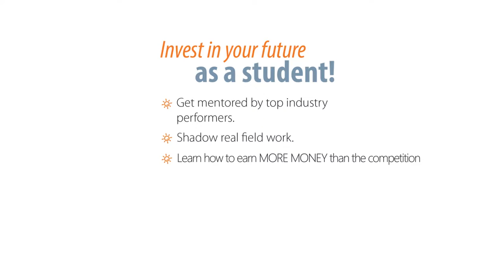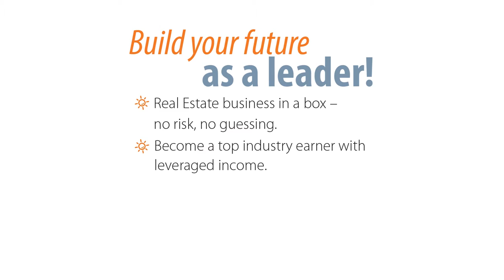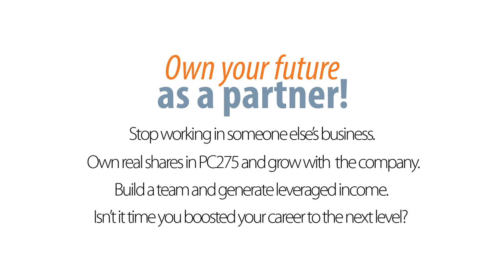Expect MORE from your career with PC275 Realty!